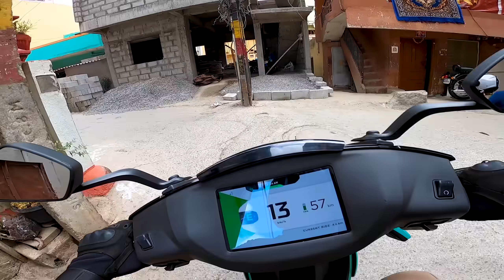Pros and Cons of Electric Scooters - Ft Ather 450X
Pros and Cons of Electric Scooters - Malayalam

Ather 450 വാങ്ങാൻ ഉദ്ദേശിക്കുന്നവർക്ക് 2500/- രൂപയുടെ ഡിസ്‌കൗണ്ട് ST450X എന്ന  കോഡ് ഉപയോഗിച്ചാൽ കിട്ടും.

Kochi Showroom: Ather Space, Palal Mobility Pvt ltd , 48/1786-B , Ground Floor , Chakkiapadam Building , NH Bypass, Ponnurunni, Vytilla, Ernakulam, Kerala - 682019